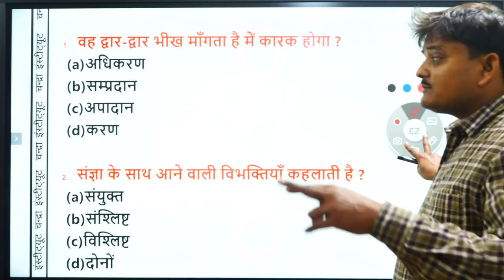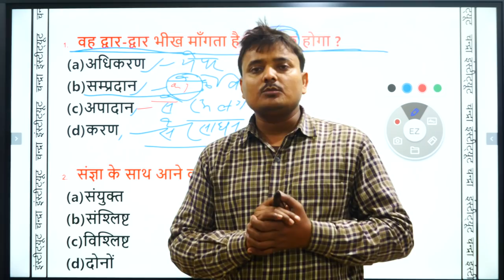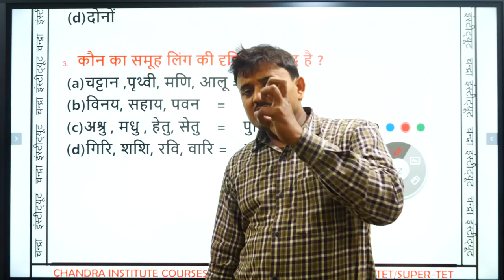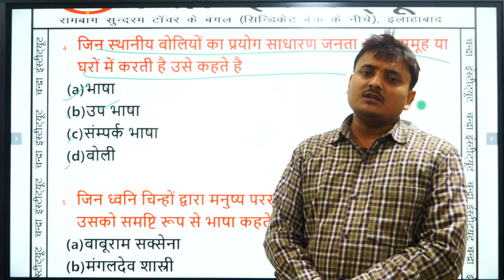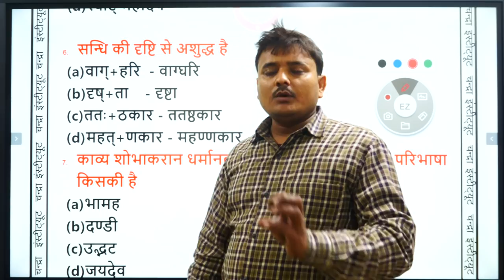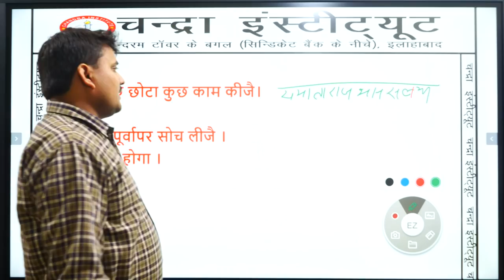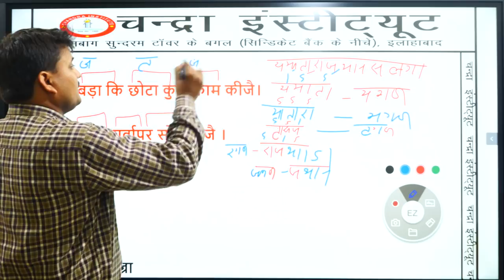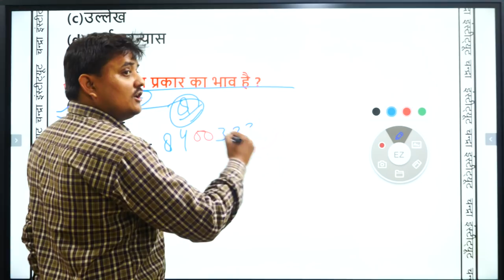🔴07:00AM#UP_TGT HINDI TGT best online हिंदी PRACTICE_08#हिंदी_important🔥🔥 । UP TGT HINDI 2020